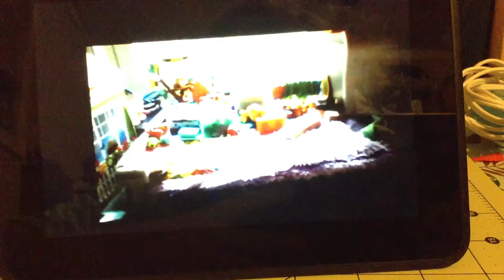My mistakes LOL!!!!!!!!!!!!!!!!!!!!!!!!!!!!!!!!!!!!!!!!!!!!!!!!!!!!!!!!!!!!!!!!!!!!!!!!!!!!!!!!!!!